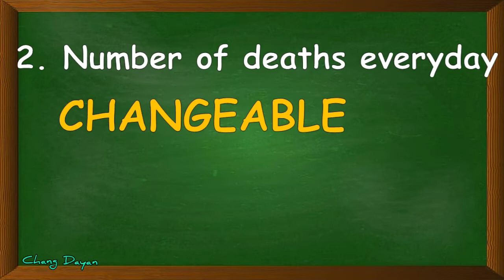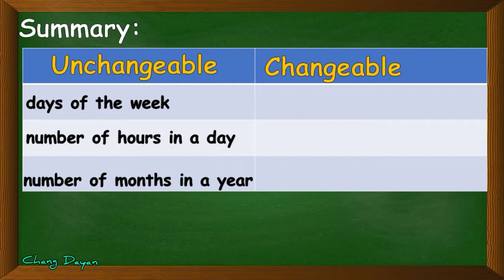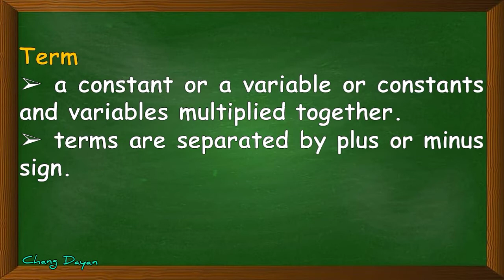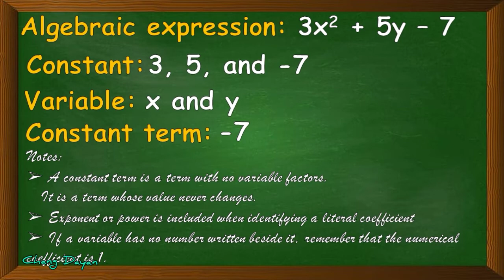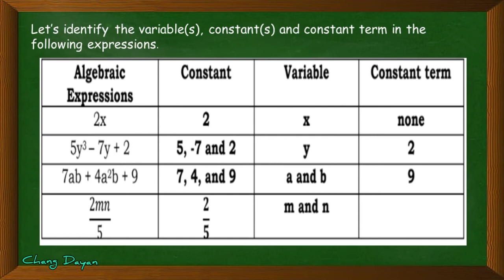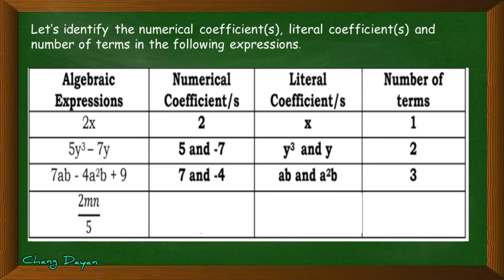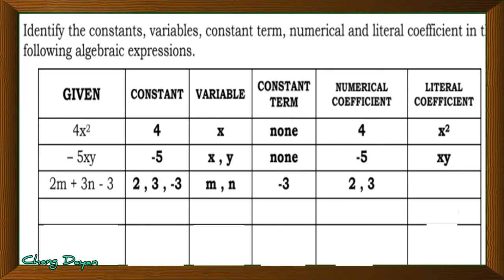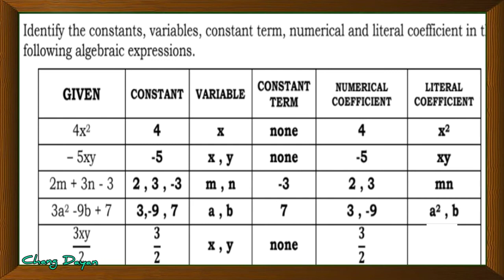INTRODUCTION TO CONSTANTS, VARIABLES AND ALGEBRAIC EXPRESSIONS